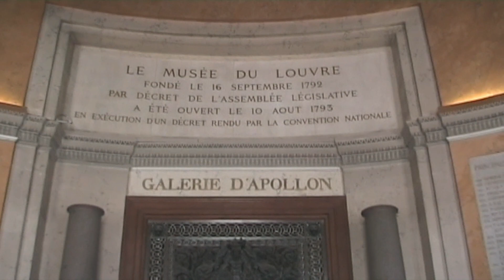Paris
Souvenir of beautiful Paris and wonderful time August 2012:D